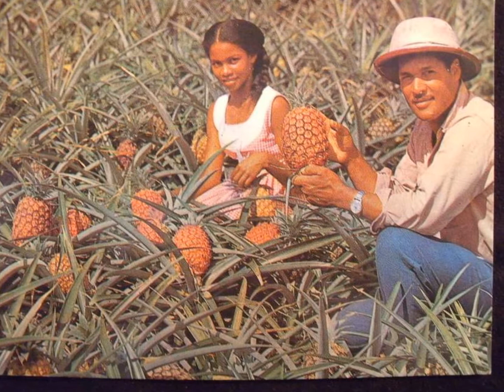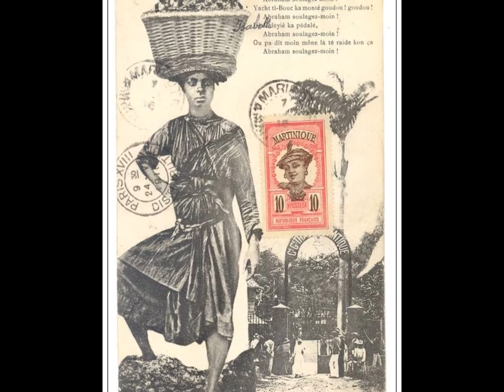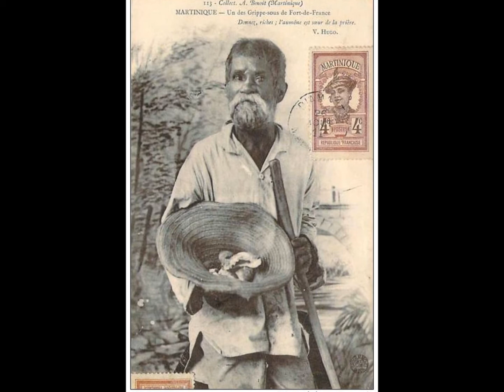L' île aux fleurs ' Matinik '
un certain regard , de la Martinique